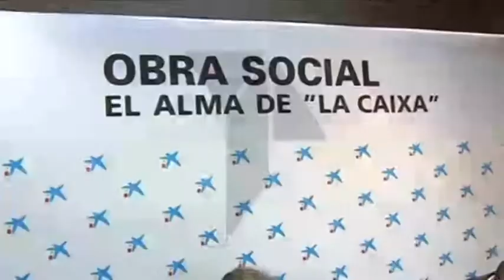El daño cerebral y la lesión medular recibirán más fondos en Castilla-La Mancha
Las personas con daño cerebral sobrevenido y aquellas con lesión medular tendrán desde esta misma mañana más fondos para poder trabajar en su recuperación. Un convenio con La Caixa lo hará posible. Les damos las claves. La Regional C-LM/ Teletoledo.